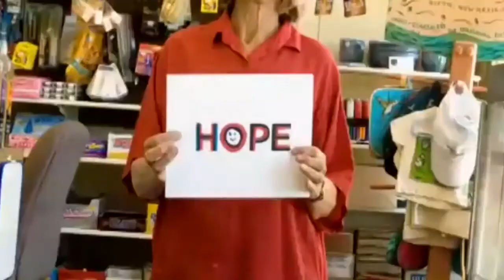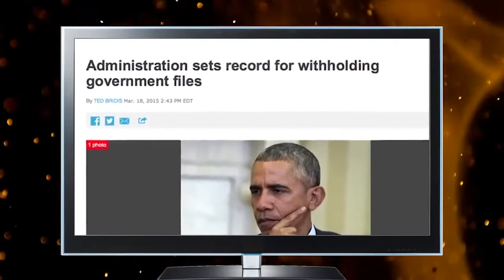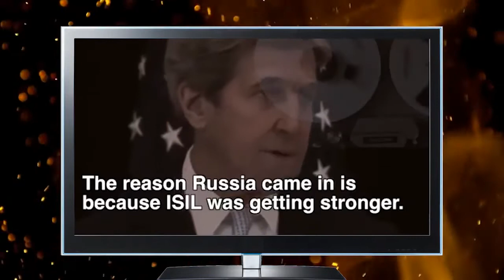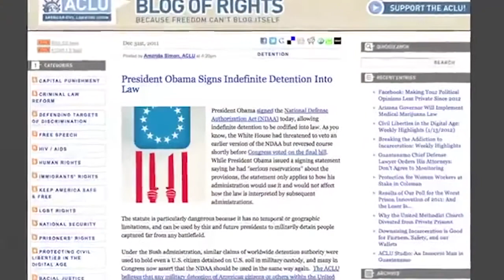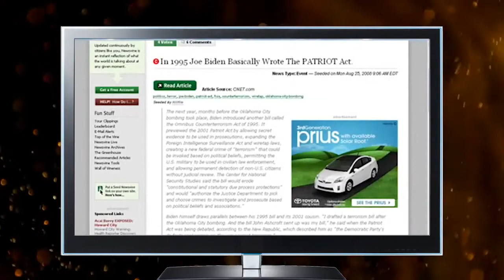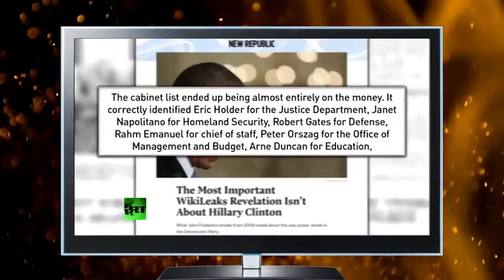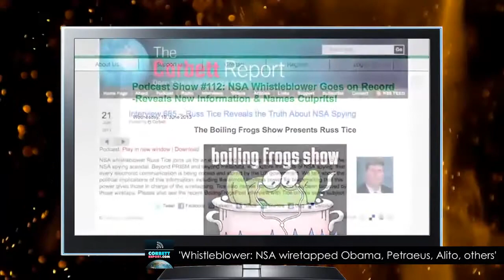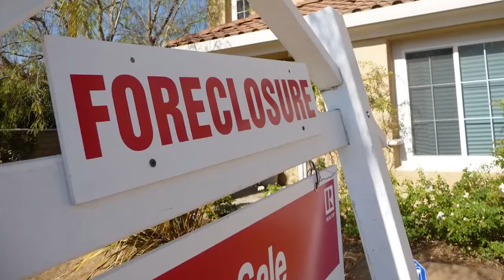Obama A Legacy of Ashes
Obama’s legacy is measured in ashes. From wars of aggression to a police state on steroids, banking bailouts and Obamacare, Obama has been the perfect captain to carry the New World Order football further down the field. But as Americans prepare for a new liner to be placed in their gilded bird cage, today we remember how the Deep State tricked the public in 2008 by giving them what they thought they wanted.